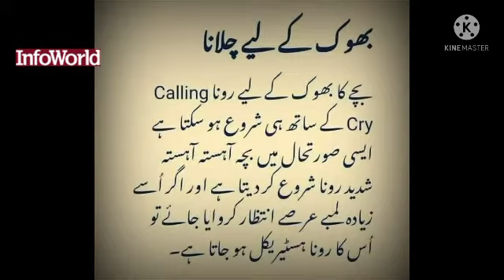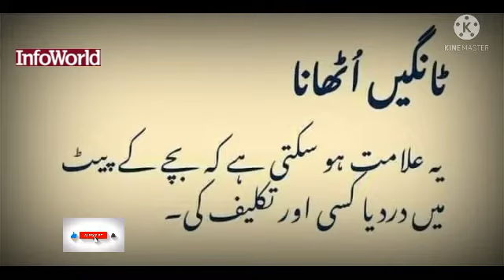How to understand little child's activities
little childs
hungry childs